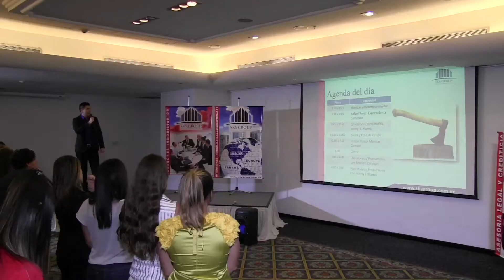Resumen y Reconocimientos Afilando El Hacha Agosto 2016